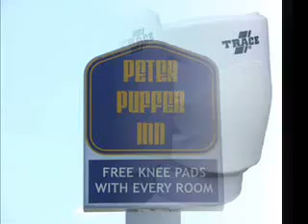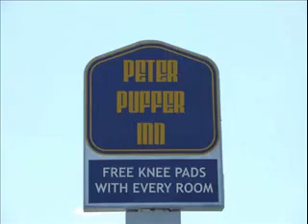Pranks Inc Complimentary Knee Pads With Every Room